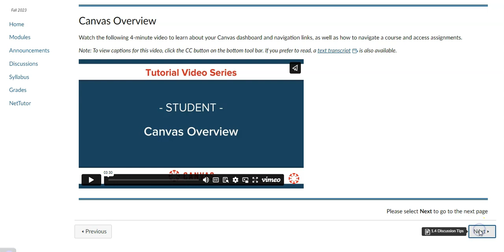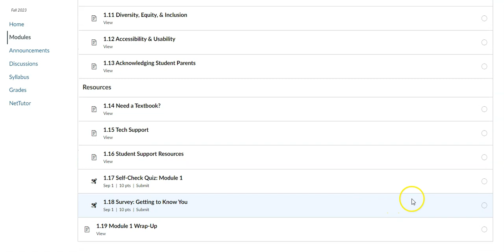Navigating Library 10